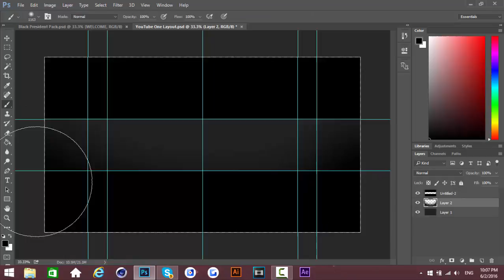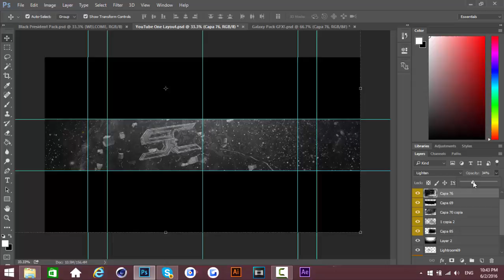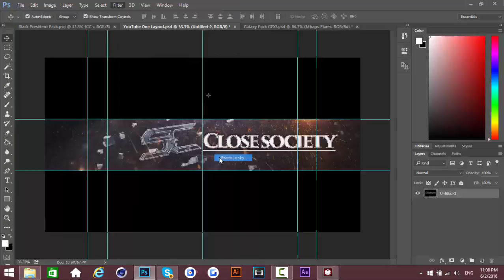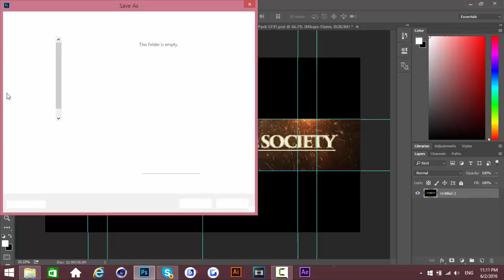Close Society banner speed art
ok design to a dope song.